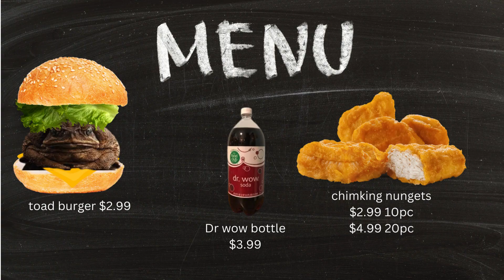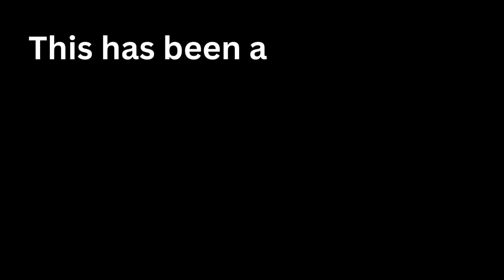finding meaning in life